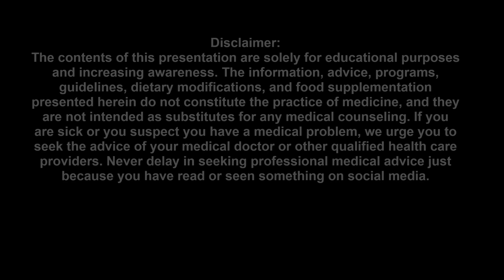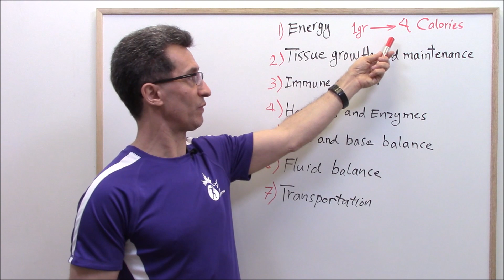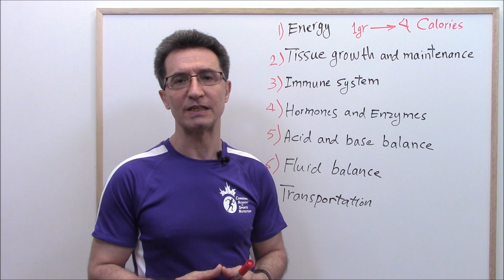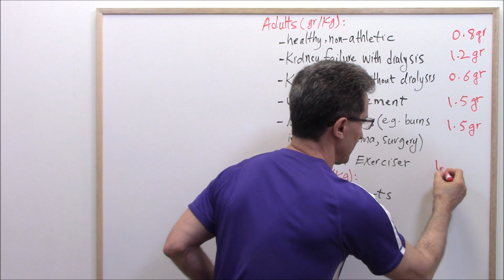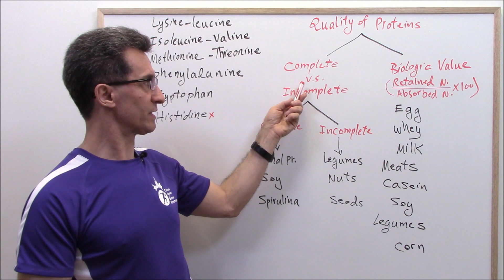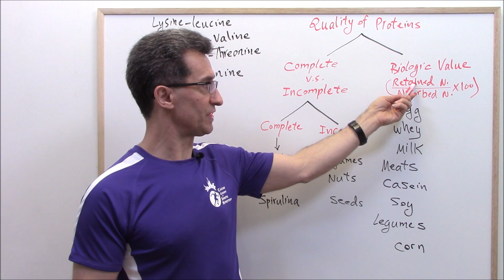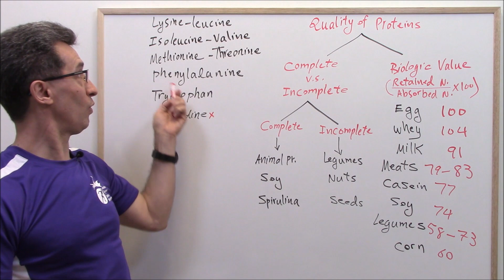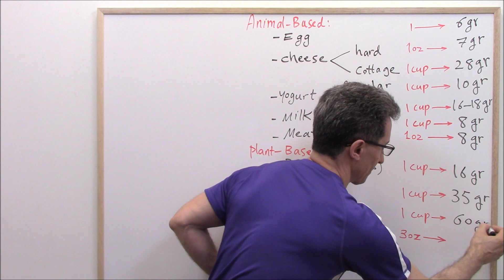All You Need To Know About Protein (by Abazar Habibinia, MD, Director of The CAASN):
All You Need To Know About Protein:
Part 1: Why do we need protein?
Part 2: How much protein do we need on a daily basis?
Part 3: The quality of different proteins.
Part 4: Food sources of proteins.

References:
Books:
1) Harrison`s Principals of Internal Medicine, edition 20.
2) Harrison`s Principals of Internal Medicine, edition 18.
3) LANGE, Harper`s Illustrated Biochemistry, 31st edition.
4) Textbook of Medical Physiology, Guyton and Hall, edition 13.
5) LANGE, Ganong's Medical Physiology Examination & Board Review.
6) LANGE, Endocrine Physiology, 5th edition.
7) Netter`s Sports Medicine, Christopher C. Madden, et al, 2010
8) Avery`s SPORTS NUTRITION ALMANAC, Edmund R. Burke, and Daniel Gastelu.
9) EXERCISE PHYSIOLOGY, Nutrition, Energy, and Human Performance, William D. McArdle, Frank I. Katch, and Victor L. Katch.
10) Essentials of Sports Nutrition and Supplements, ISSN, Jose Antonio et al.
11) Staying Healthy With Nutrition, Elson M. Haas, MD.

Articles:
1) Dietary Protein Intake and Human Health

3) Protein – Which is Best?

4) Vegetable but not animal protein intake is associated to a better physical performance: a study on a general population sample of adults

Websites:
1) Canadian Academy of Sports Nutrition (CAASN):